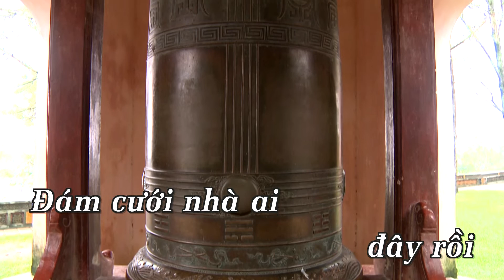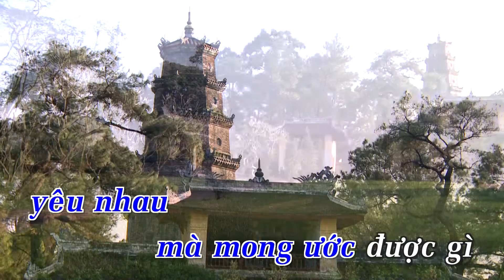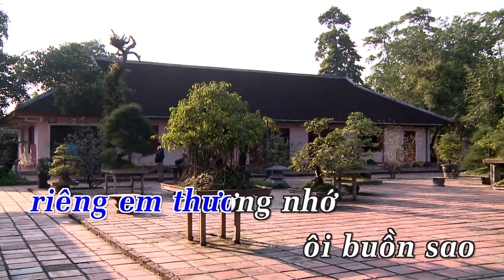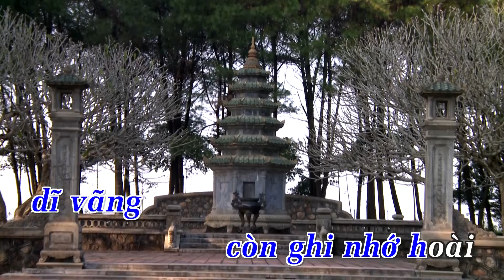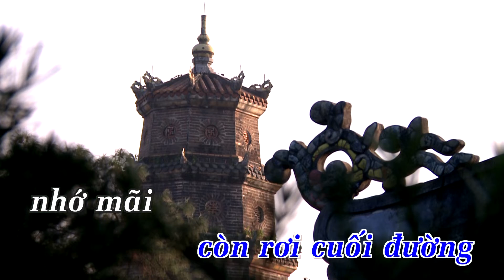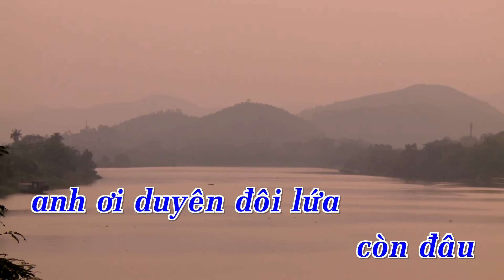[Karaoke] Xác Pháo Nhà Ai - Lê Dinh | Beat Chuẩn